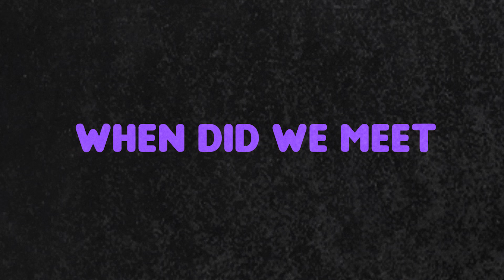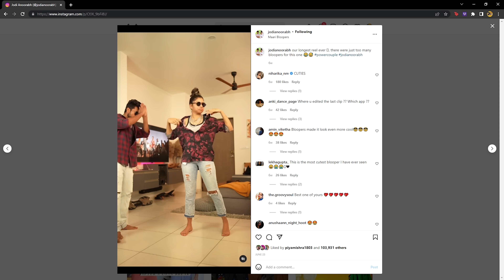Our Love Story | Jodi Anoorabh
Hi All, Thee most asked question since we started this channel . So here we are sharing some candid answers with you all . This video certainly made us look back and live those moments again. Hope you enjoy it too. Also if u have any feedback or suggestions for Youtube videos please do drop those in comments . Thanks for supporting, much love. Jodi Anoorabh